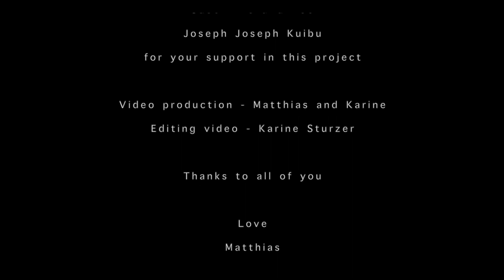Hello - Matthias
I composed this song to say how much I love the people of Thailand and Myanmar.
This video also responds to the support for the Burmese people who are living a sad moment. We are there! We are thinking of you! I don't forget you.